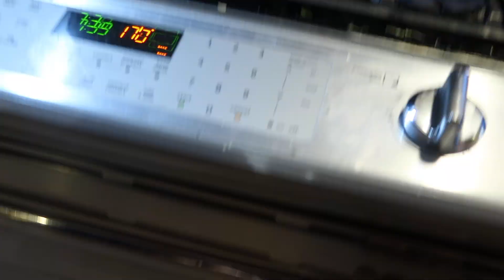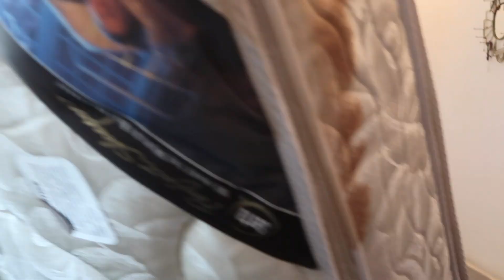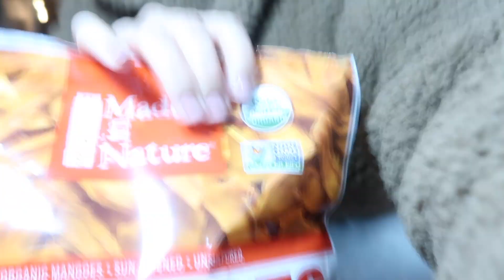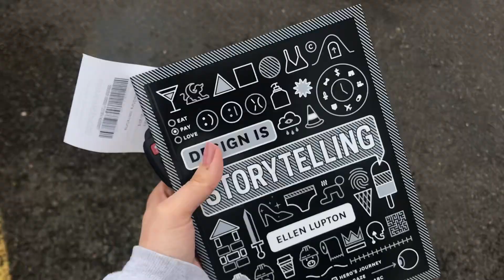College Weekend In My Life (University of Oregon) | Emma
A:  Canon 70D with sigma 30mm 1.4 lens (most of the time lol)

A: Emma uploads on Mondays, Sara uploads on Wednesdays and we upload videos together on the weekend (or whichever day we want lol).

A: Sophomores in college at University of Oregon!

Q: What are you guys majoring in?
A: Both of us are declared journalism with a focus in advertising

A: Oregon